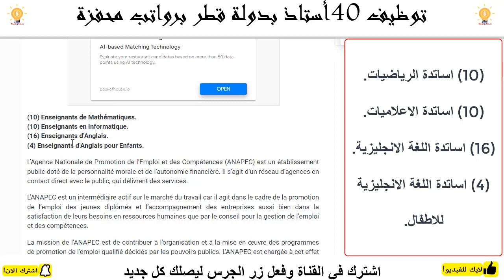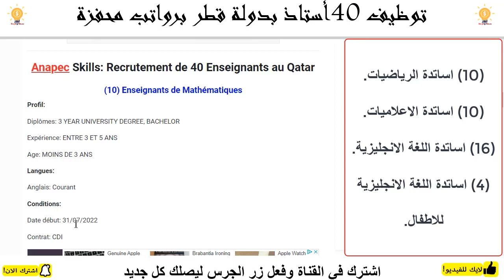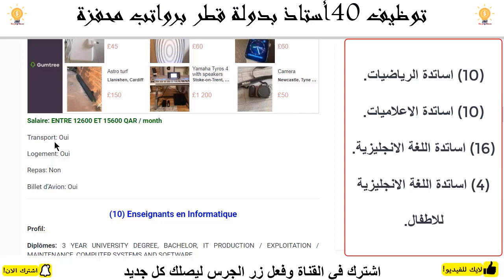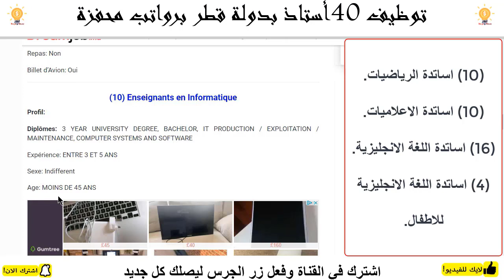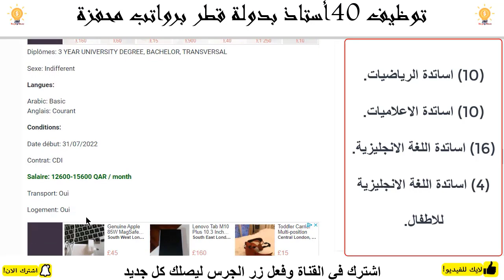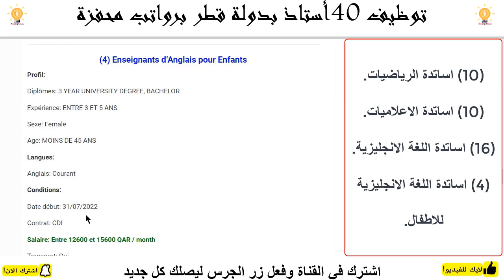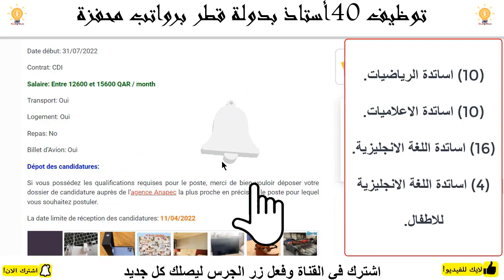توظيف 40 مدرس بدولة قطر 41767درهم l Recrutement de 40 Enseignants au Qatar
إذا كانت لديك المؤهلات المطلوبة للوظيفة ، فيرجى تقديم ملف الطلب الخاص بك إلى أقرب وكالة *أنابيك* مع تحديد الوظيفة التي ترغب في التقدم لها.

آخر موعد لاستلام الطلبات: 11/04/2022

👇👇👇شاهد المزيد من اعلانات العمل👇👇👇
براتب 3000 درهم كل شهر l اعلان عمل بشركة " بريكوما " كمستشار للمبيعات في عدة مدن مغربية
وبالتوفيق للجميع
Dans A la une, Anapec, Anapec Skills, Emploi, Enseignant, Enseignement, Immigration, International, Qatar jobs
فرص_عمل_سائقين اليوم
CONCOURS MAROC
مباريات التوظيف
الوظيفة
CONCOURS MAROC
CONCOURS IRAT
مباريات التوظيف
الوظيفة
عروض العمل
ابحث عن عمل عبر الانترنت
وظائف سائقين
فرصة عمل
فرص عمل
ابحث عن عمل
عمل
طلب عمل
عروض عمل
مشاريع مربحة في البيت,
مشاريع مربحة في المغرب 2021,
مشاريع مربحة جدا,
مشاريع مربحة في المغرب برأس مال صغير,
مشاريع مربحة بالمغرب,
مشاريع مربحة للنساء,
مشاريع مربحة من المنزل,
مشاريع مربحة من البيت,
9 مشاريع مربحة,